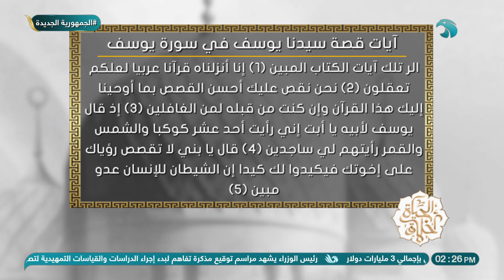إعجاز القرآن الكريم في سورة سيدنا يوسف وتوضيح الشيخ يسري عزام بتلاوته العذبه للآيات الكريمات